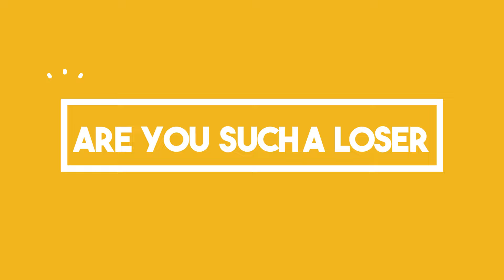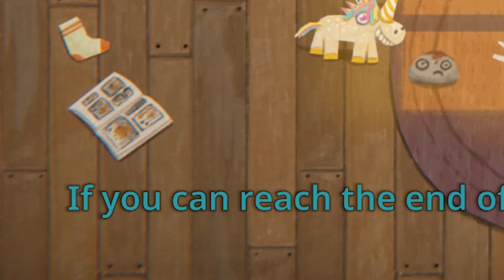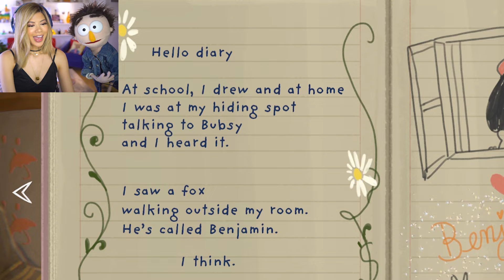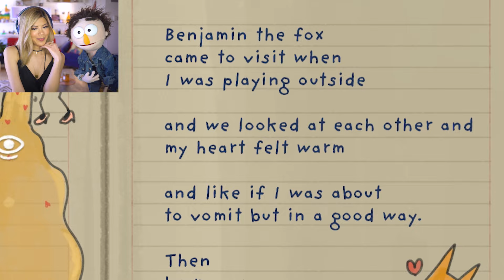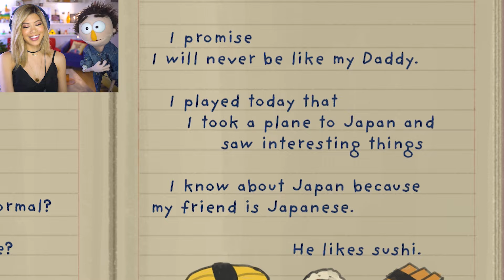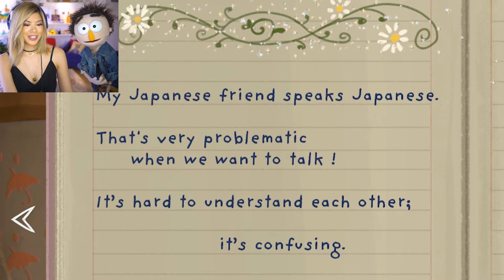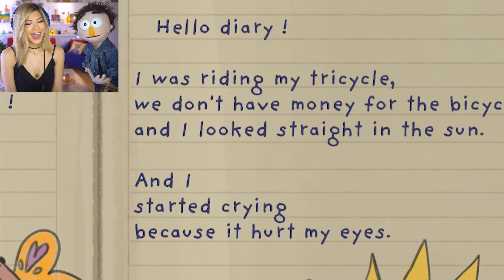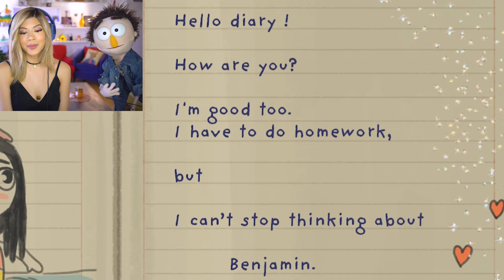WHAT'S UNDER THIS WEIRD GIRL'S BED?!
This girl is kind of crazy, kind of unfortunate, and her destiny seems planned out for the worst. Hopefully we can grab some weird things under her bed and live through what comes. This is Little Misfortune with Carl!